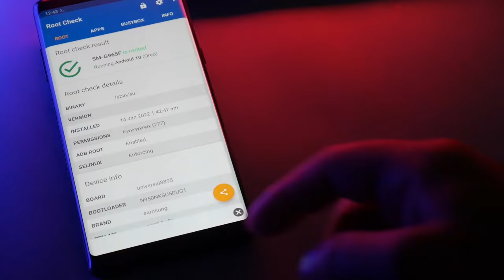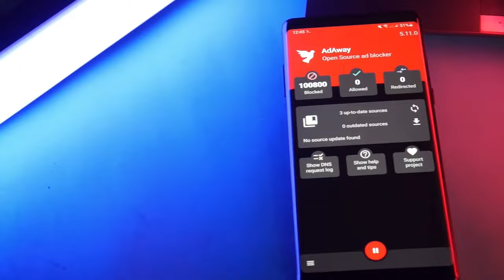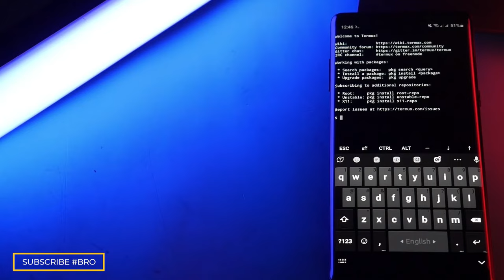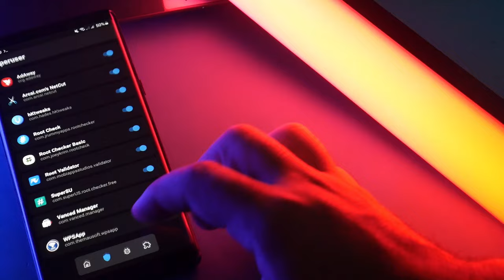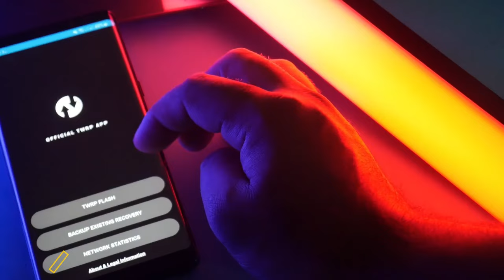ফোন রুট করার সুবিধা - অসুবিধা ! Before ROOT Your Phone | Must Know That !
Assalamu Alaikum !
Hey Vaiya & Sister .

Before Root your phone ! must know this thing.
otherwise your phone will be dead !
i hope this video will be helpfull for you .

Let's
       Join My Squad